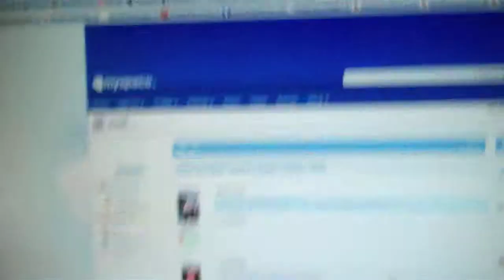My Birthday 3-8-10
Celebrating my 25th Birthday.